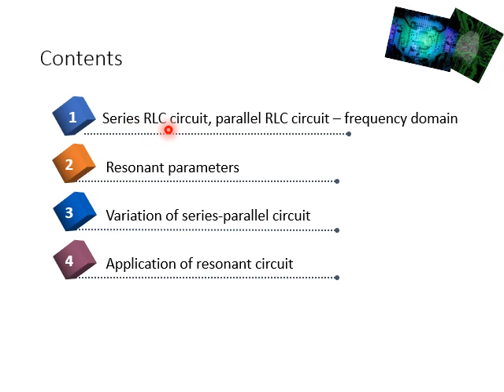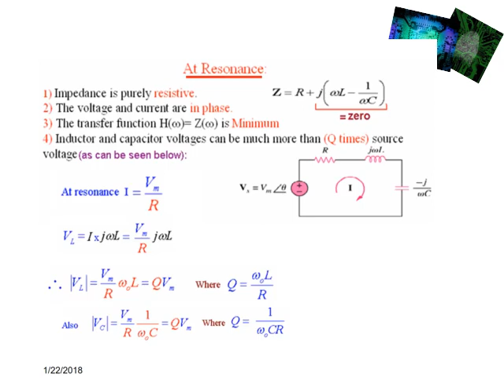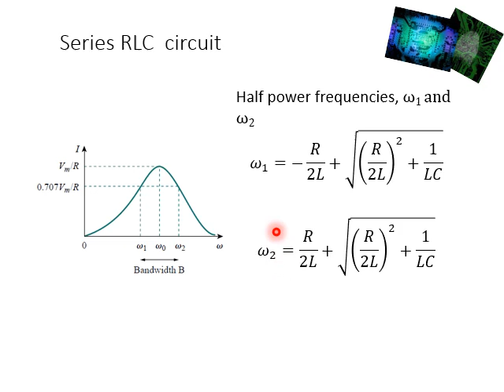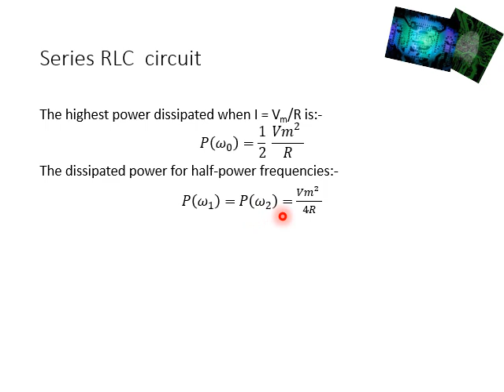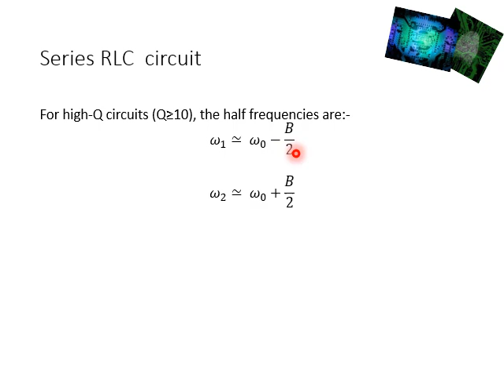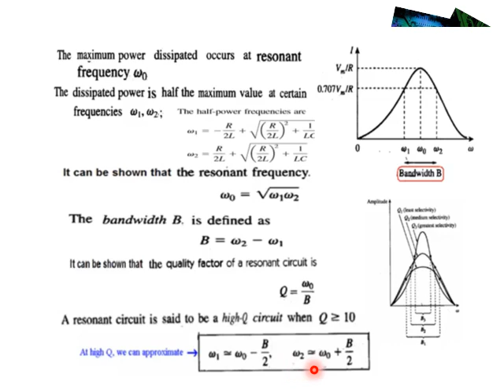2007201325 DEE2124 PART 02 CH04 RESONANT CIRCUITS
This video discusses about the Quality Factor of Resonant Circuit